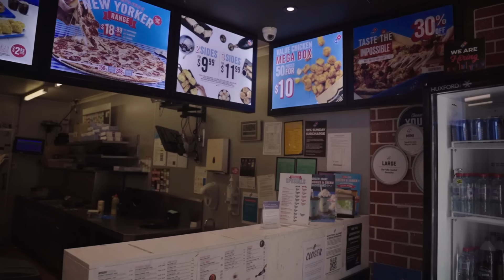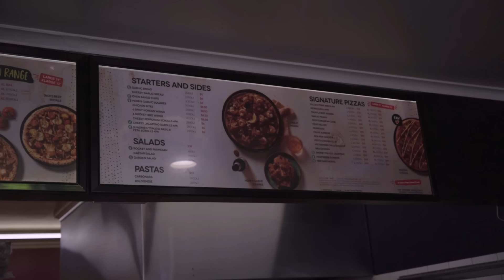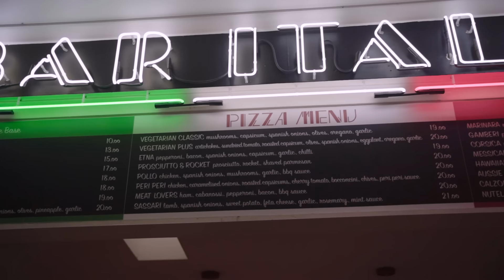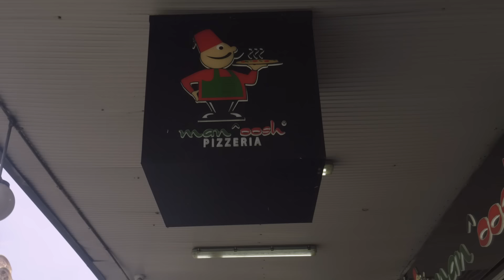Sydney's BEST Pizzas VS Dominos?! - It's All Eats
Best Pizzas in Sydney - It's All Eats